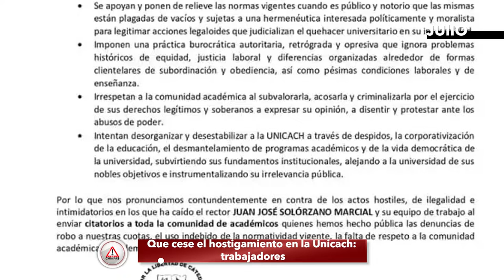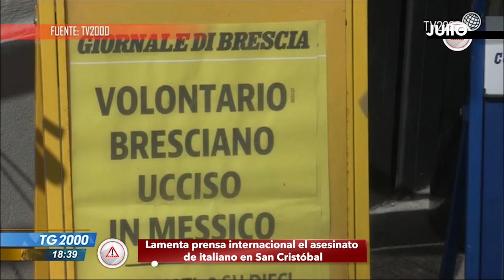EnResumen2021 || Julio de hostigamientos y feminicidios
En la primer semana del mes, tres mujeres, entre ellas una menor de edad fueron asesinadas en Tapachula; en la Unicach el hostigamiento contra trabajadoras y trabajadores no cesaba.